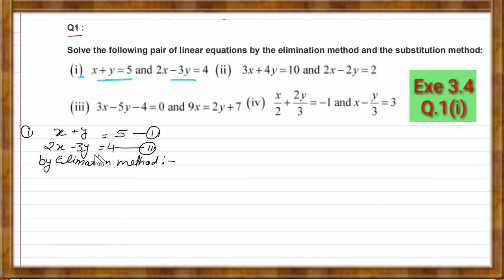Class - 10th, Ex - 3.4, Q1 (i) Math (Pair of Linear Equations in Two Variables) NCERT CBSE Chapter3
This Video is For Class 10th Students Exercise 3.4, Part 1,
solution of exercise3.4, Q1 paret1
linearequationintwovariables pairoflinearequation